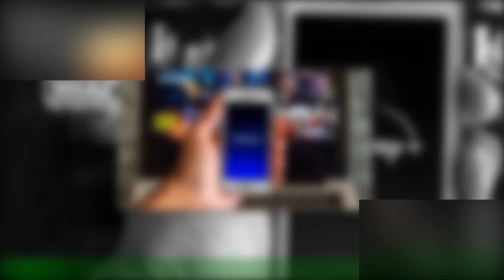Ausblick auf das Marvel-Jahr: Diese kehren 2023 zurück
Die Marvel Studios lassen ihre Produktion an neuen Filmen und Streaming-Serien nie abreißen.Das kommende Jahr hält für Zuschauer und Fans gleich drei große Kinofilme parat - beginnend mit "Ant-Man and the Wasp: Quantumania" im Februar 2023.Auf dem Streamingdienst Disney+ erscheinen hingegen bis zu fünf Live-Action-Serien aus dem Marvel Cinematic Universe.